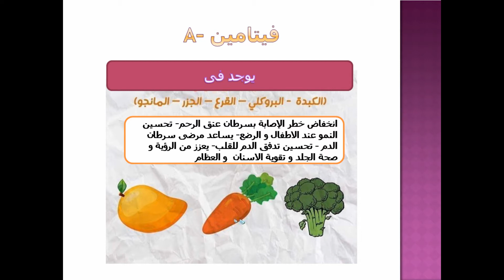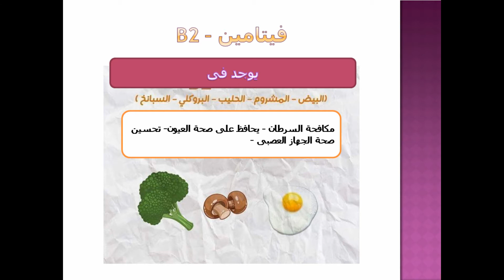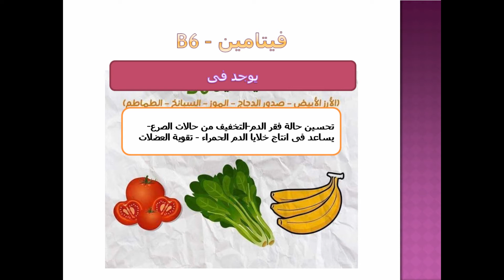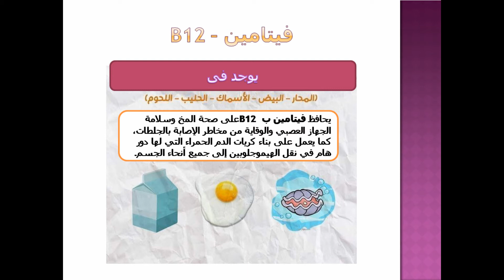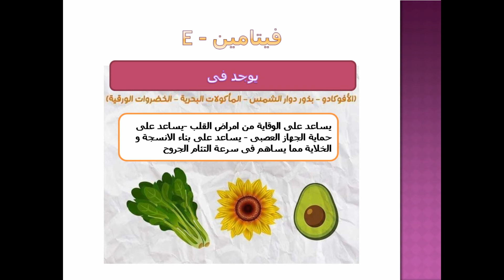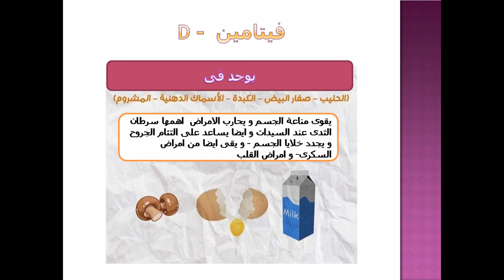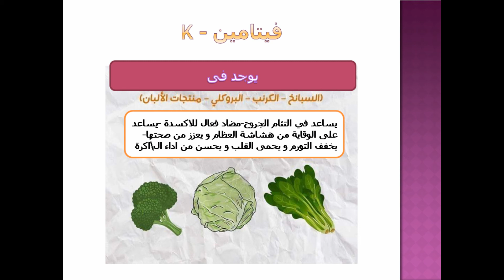مسلسل- الاختيار 2كامل#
محتوى القناة مبنى على الانشطة الترفيهية و التعليمية  و كل مت يخص الاسرة و الطفل
داحل الفيديو عرض لبعض انواع القاكهة و الخضروات  المفيدة و العنية بالقيتامينات